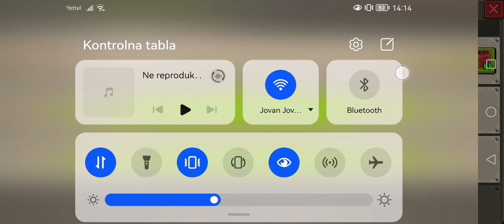Poligon - minidayZ 2 VIKHR ausseult rifle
I create this video because my raids always got materials (dasks or metals)
minidayZ 2 - poligon raid
good loot is M2  VIKHR...
you can sure get 1 backpack only hunter backpak